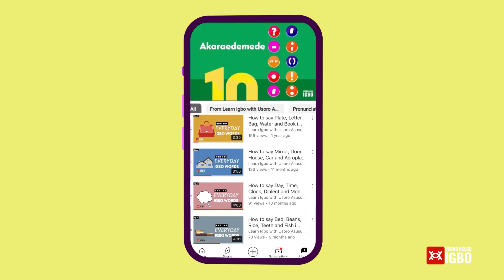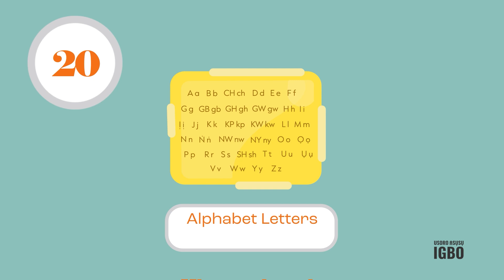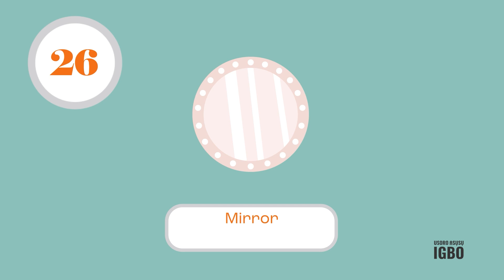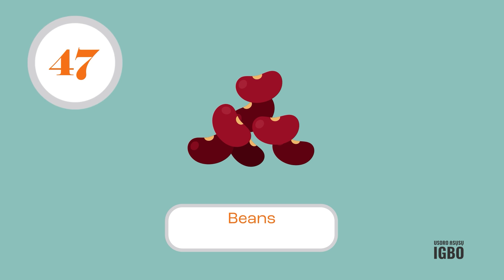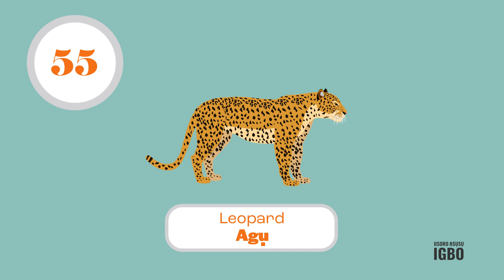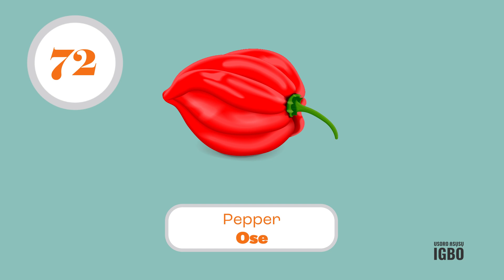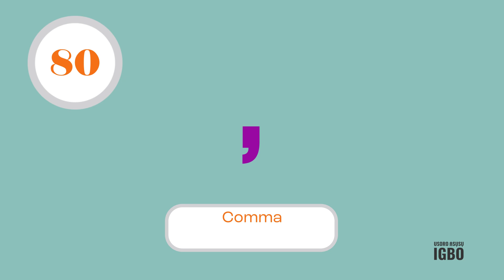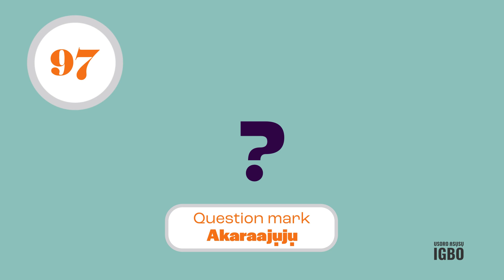100 Everyday Igbo Words In Pictures: Beginner Igbo | Standard Igbo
Our vocabulary playlist covers two of the three pillars of language learning every Igbo language learner looking to become fluent in Igbo must engage with. These two pillars are Vocabulary and Phonics.

In vocabulary, you learn how to spell the Igbo word and in Phonics, you learn how to say the words you learn.

Learn how to say 100 Igbo words. 100 Picture Words in Igbo.

00:00 - Introduction
00:45 - Vocabulary 1-50
12:28 - Vocabulary 51-100